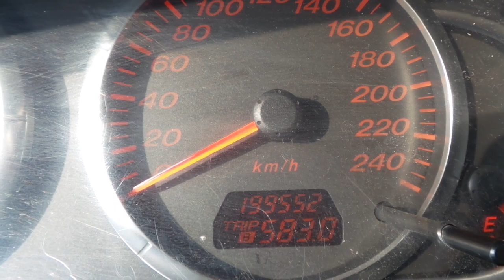Tucarro Mercado Libre Mazda 6 2006